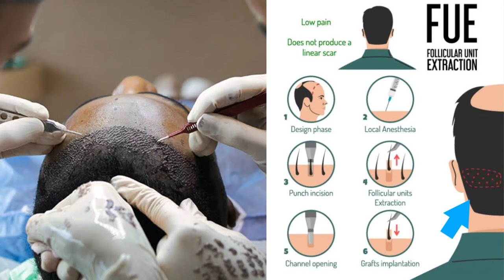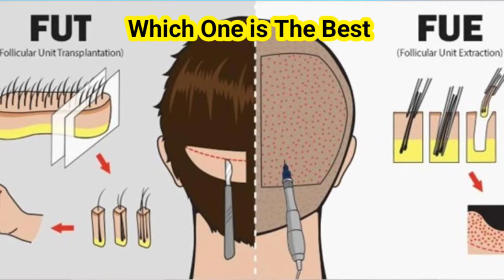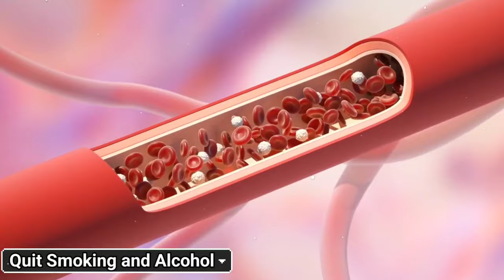बाल गिरने का 100% पक्का इलाज | Hair Transplant SURVIVAL GUIDE | Problems After Hair Transplant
Hair Transplant SURVIVAL GUIDE | Problems After Hair Transplant | बाल गिरने का 100% पक्का इलाज
In this hair transplant video, you will learn about hair transplant techniques and what hair transplant precautions you should take before and after the hair transplant. FUE and FUT are the two most common techniques for hair transplants. I will tell you the differences and benefits of FUE vs FUT hair transplant, and you will also know which FUE vs FUT hair transplant is better. The hair transplant procedure is widespread but there can be side effects and complications after hair transplant which may include swelling on the scalp and infection in the hair follicles. Hair transplant results and hair transplant journey vary from person to person depending on the level of baldness your age and your overall health. I will also tell you about the best hair transplant techniques and hair transplant alternatives.

The content on this channel, including videos and associated materials, is created solely for general informational and educational purposes. It is not intended to be a substitute for professional medical advice, diagnosis, or treatment. While every effort is made to ensure the accuracy and reliability of the information presented, it should not be relied upon as a comprehensive or authoritative guide for medical decisions.

1. The content is not designed for patient education or professional medical guidance.

2. Not a Substitute for Medical Advice: Always consult a qualified healthcare provider or physician for personalized medical advice. Do not disregard professional medical opinions or delay seeking advice based on the content provided here.

3. Consult Your Healthcare Provider: Before undertaking any new health practices, treatments, or dietary changes mentioned in the videos, consult your healthcare provider to ensure safety and appropriateness for your individual circumstances.

4. No Warranties or Guarantees: This channel does not guarantee or warrant the accuracy, completeness, or timeliness of the information presented. Medical science is continually evolving, and the content may not reflect the latest research or guidelines.

5. Limitations of Liability: Dr. Musharraf Husain and this Healthy Forever channel disclaim all liability for any direct, indirect, incidental, or consequential damages, including but not limited to injuries, losses, or harm resulting from reliance on the information provided. The content is shared in good faith but is not intended to replace professional consultation.

6. Dr. Musharraf Husain does not endorse or assume responsibility for the accuracy, reliability, or content of these external resources.

By accessing and viewing this channel, you acknowledge and agree to these terms. Always prioritize professional advice and use caution when interpreting or applying the information shared in these videos.